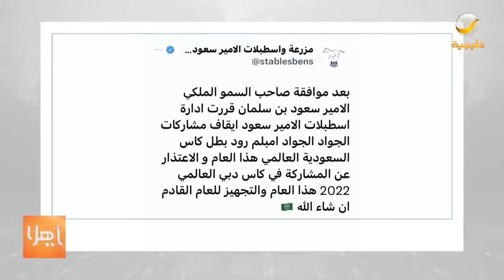حوار شيق مع الأمير سعود بن سلمان بعد تحقيق البطل امبلم رود وماذا قال له ولي العهد محمد بن سلمان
رسم خطة النجاح في أوراقه وحقق مبتغاه